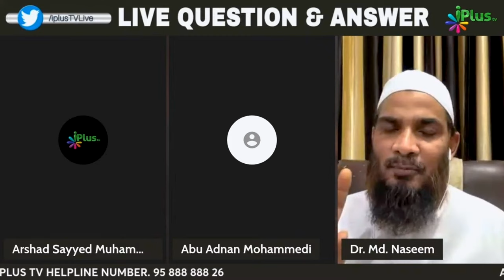Raaste Mein Koi Giri Padi Cheez Mile To Uska Islam Mein Kya Hukm Hai? By Dr. Mohammad Naseem Madani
Raaste Mein Koi Giri Padi Cheez Mile To Uska Islam Mein Kya Hukm Hai? By Dr. Mohammad Naseem Madani iPlus TV Deeni Q&A

UPI : donateilm@icici